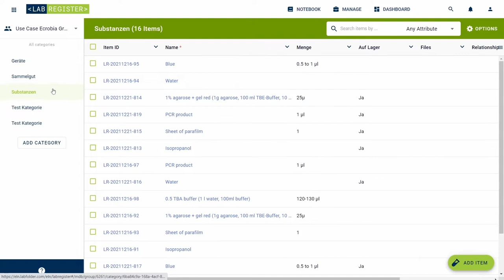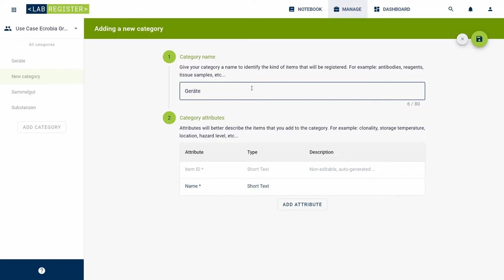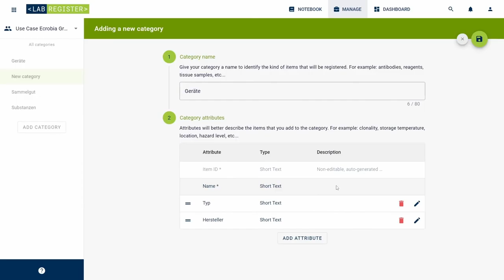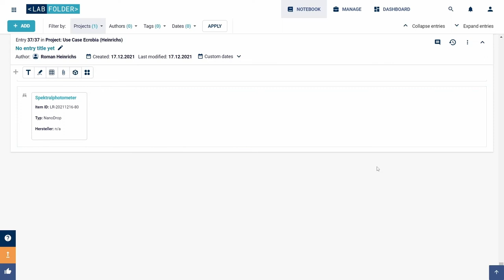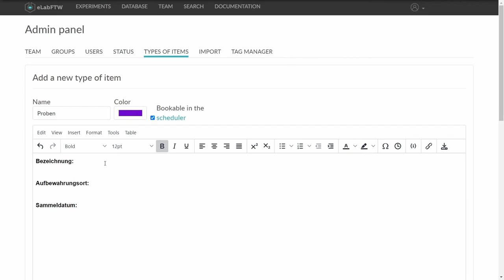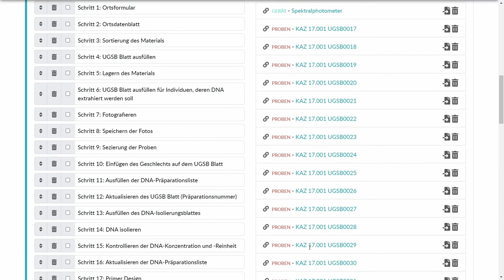Electronic Lab Notebook ELN: Labfolder & eLabFTW | Tutorial Teil 5 – Inventar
Labormaterialien, gesammelte Proben und anderes Inventar sind ein wichtiger Bestandteil der Arbeit in einem Forschungsprojekt. Daher ist es wichtig, dass ein elektronisches Laborbuch angemessene Möglichkeiten zum Anlegen von Inventar bietet. Im letzten Teil unsere Videoreihe, in der wir die beiden ELNs Labfolder und eLabFTW genauer betrachten, zeigen wir Ihnen wie Sie Inventarobjekte in erstellen und verwalten.

Weitere Informationen rund um ELNs und ZB MED finden Sie auf unseren Websites: